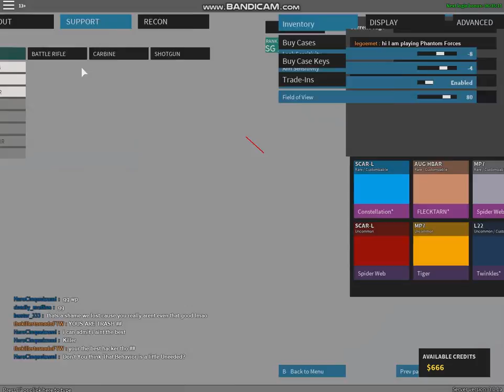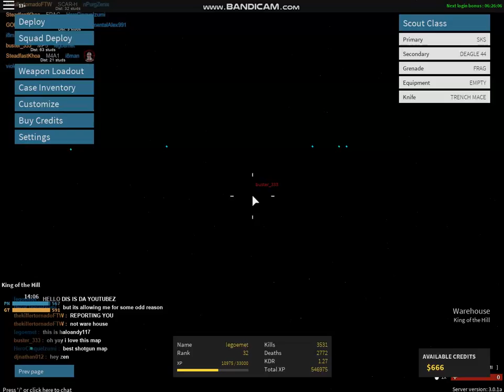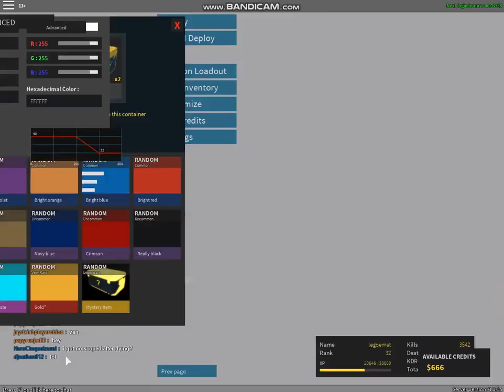Phantom Forces Gameplay: Make volume louder! READ DESCRP.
Hey Spartans, Spartan HaloAndy117 here with another phantom forces today I ask of you guys to MAKE YOUR VOLUME HIGHER CAUSE YOU CAN BARELY HEAR ME!! anyways hope you guys enjoy see you guys soon! This is Spartan HaloAndy117 signing off.